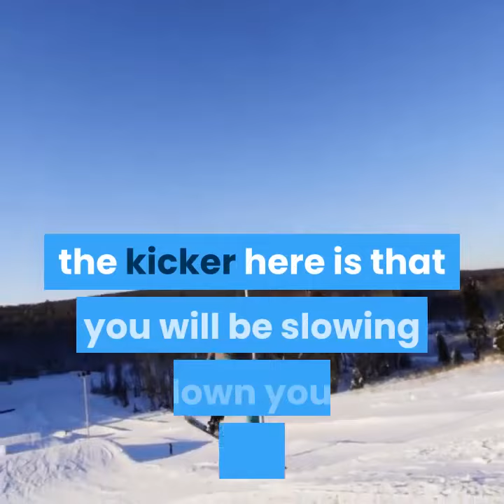Starving your Body can make you GAIN WEIGHT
Many persons believe that if they limit the number of times they eat per week to a minimum they will lose weight. This video highlights how starving the body can be increasing your weight.